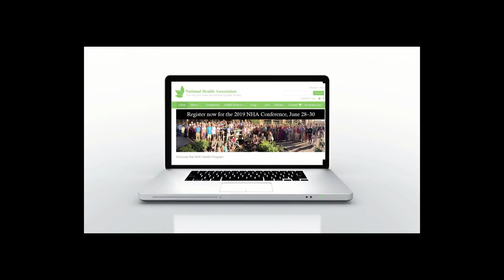Jon McMahon - Together we Thrive